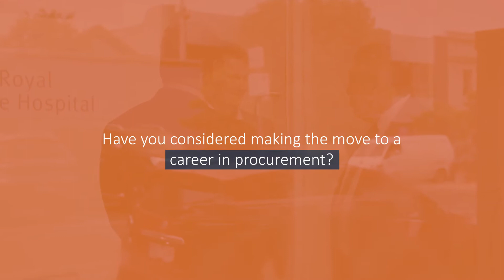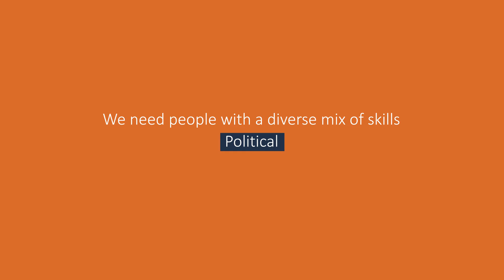Transferring roles - consider a career in Queensland Government procurement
Hear from staff about how you could make the move to a career in procurement.